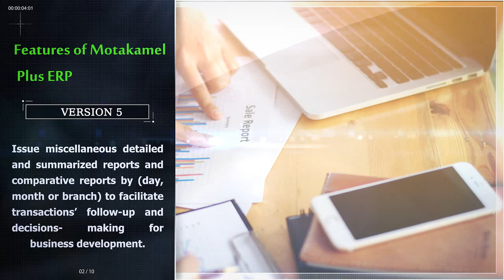Motakamel plus ERP-V5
Integrated accounting and administrative solutions developed on MS SQL Server databases meeting all changes in all different businesses sectors and activities in the financial and human resources management.
It handles many functions of the specialized professions such as Hotels, Restaurants, Projects, Medical Centers, Production Facilities, Documents Archiving, Transportation Management and other specialized requirements in the business market.